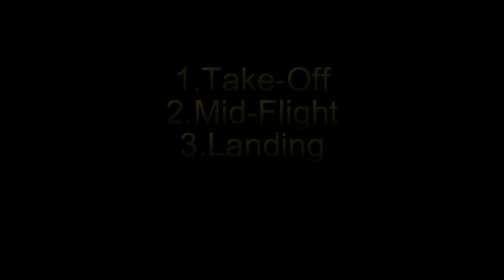Plane Flight Home (Tiger Airways)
A plane flight from Queensland to Melbourne. You get to see from a passengers view the Take-Off some of the Mid-Flight and Landing. it was recorded on the 28/08/2009 flying with "Tiger Airways" They didn't know I was recording the take-off or landing.
Please Comment or Vote the video Thanks.